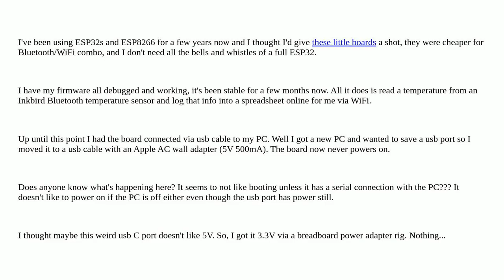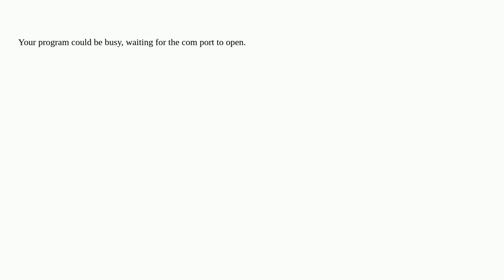Wemos C3 Mini (ESP32-C3) does not run firmware unless connected to pc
A special thanks goes out to the community

  bootloader esp32 power